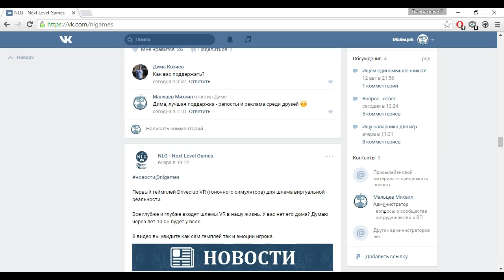Баг в Dota 2, или как неправильно сосать